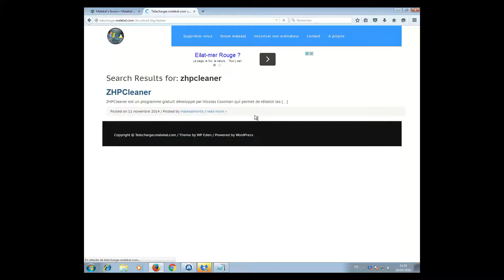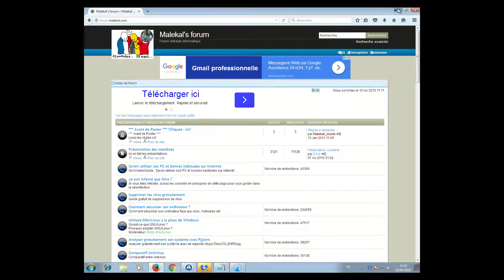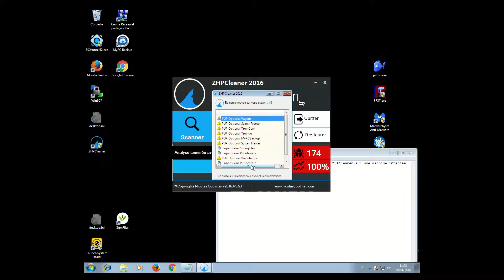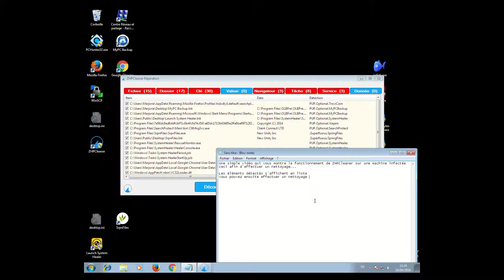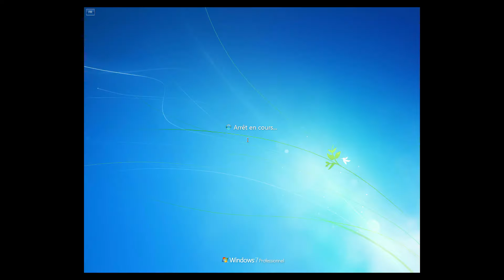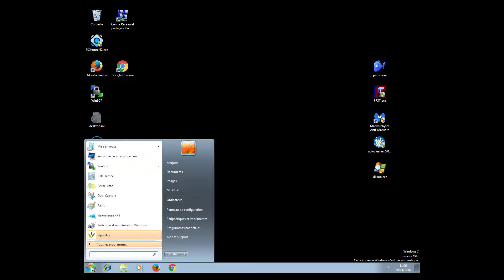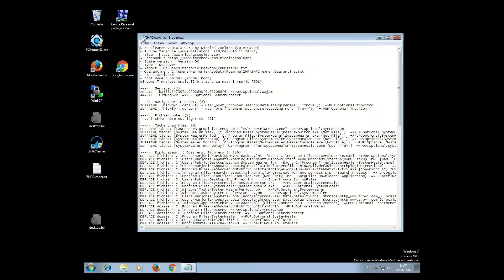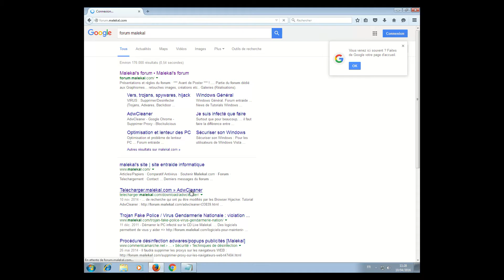ZHPCleaner : supprimer les adwares et virus gratuitement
Supprimer les virus et adwares.